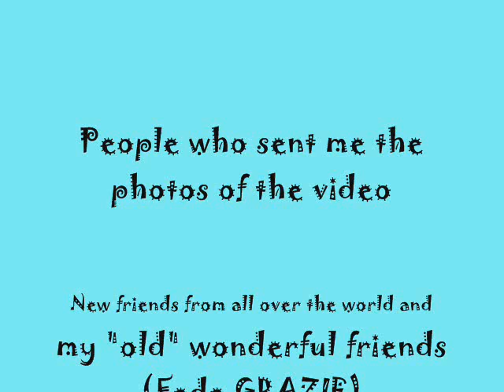Charlie Bewley in Montepulciano - 1st Anniversary!!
One year after the uragano Charlie invaded Montepulciano... here's a small video I did to celebrate the event!!! Hope you'll enjoy it